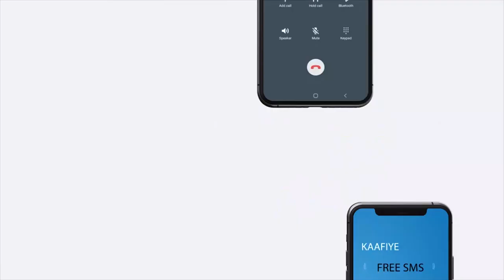Dadweynaha magaalada Gabiley ayaa maanta Salaad Roob doon ah ka oogay magaalada Gabiley.